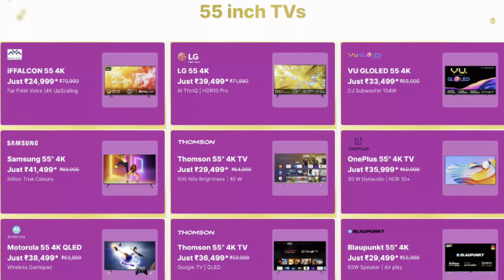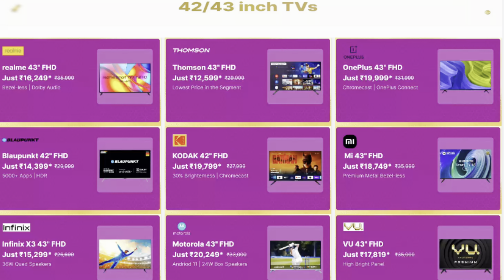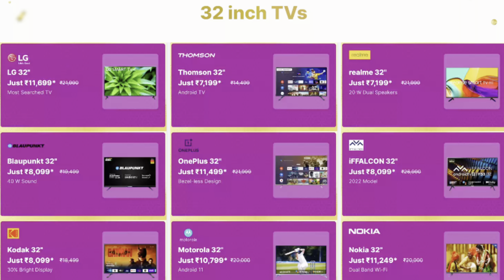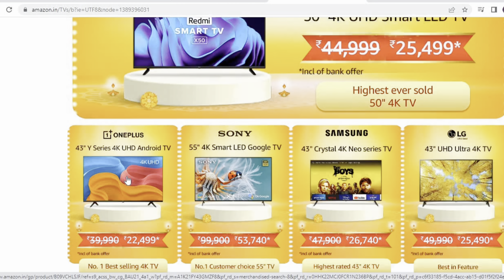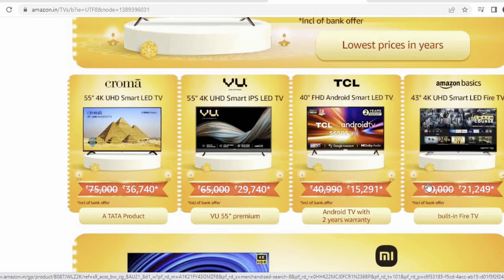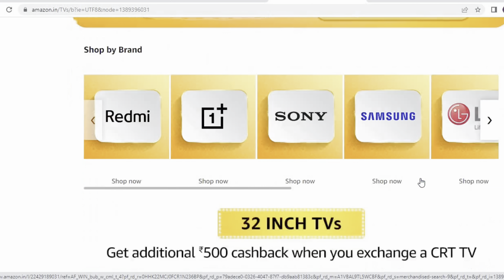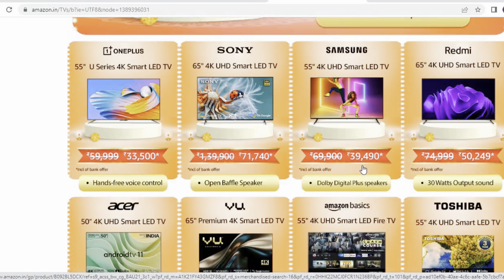flipkart big billion days tv deals 2022|| amazon great Indian festival tv deals || best tv offers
flipkart big billion day 2022 tv offers
flipkart big billion day 2022 best tv
best tv offers in flipkart and amazon
best tv deals 2022
flipkart big billion day 2022 led tv
amazon great indian sale 2022

flipkart big billion day sale in hindi
amazon grreat indian festival
amazon great indian sale,amazon great indian festival sale 2022

best 4k tv review
best 4k tv for gaming
smart tv
best 43 inch tv
best 43 inch tvs
best 43 inch tvs 2022
best 43 inch 4k tv 2022
best 43 inch 4k tvs 2022
best 43 inch 4k smart tv
best 4k tv,43 inch tv
best 4k tvs
43 inch tvs
best 43 inch smart tv 2022
43 inch 4k tv
43 inch tv 2022
best 4k tv 2022
43 inch tvs 2022
best 4k tvs 2022
best tv,43 inch 4k tv 2022
43 inch 4k tvs 2022
4k tv
4k tvs
4k tv 2022
best tv under 25000,
best 4k smart tv under 25000
best 4k tv under 25000 in 2022
top 5 best smart tv under 25000
best android tv under 25000 in 2022
best tv under 25000 in india 2022
best android tv under 25000 in india 2022
best 4k tv 50 inch under 40000
4k tv under 40000
best 50 inch 4k smart tv under 40000
50 inch tv under 30000
best smart tv 50 inch 2022
best smart tv
best 50 inch tv,4k tv
best budget 50 inch tv
crystal 4k smart tv
samsung crystal 4k tv
best 32 inch tv
best 32 inch tvs
best 32 inch 4k tv
best 32 inch led tv
best 32 inch smart tvs
32 inch tv
32 inch tvs
best tv 32 inch 2022
best 32 inch smart tv 2022
top 5 best 32 inch smart tv
best led tv 32 inch
tcl 32 inch smart tv
best smart tv 32 inch
32 inch smart tv
smart tv 32 inch
best smart tv 32 inch 2022
samsung 32 inch smart tv
smart tv
smart tv buying guide
55 inch 4k tv
55 inch tv
4k tv,
best 4k tv
best 4k tvs
sony xbr55x950h appletv
best 4k tv for the money
best tv
tcl 5-series roku tv 55s535
lg oled55cxpua alexa built-in cx 55
sony x950h gaming
best 55
hisense h9g gaming,hisense h8g quantum
tv review
x90j sony
best smart 55
hisense h9g review
hisense h8g quantum review
50 inch tv
tv 50 inch
tcl 50 inch 4k
hisesne 50 inch 4k tv
tcl 50 inch smart tv 4k
tcl 50 inch 4k smart tv
tcl 50 inch 4k udh smart tv,
tcl 50 inch smart tv 4k 2020
tcl 50 inch 4k smart tv review
tcl tv
tcl 50 inch smart tv 4k review
hisense tv
cheap 4k tv
tcl 4k tv
4k tv
best 4k tv
tcl roku tv
tcl smart tv
hisense 4k tv
best selling tv on amazon
smart tv best
4k tv buying guide
tv buying guide 2022
how to buy tv
best tv under 10000
best gaming tv
best 4k tv to buy 2022
 top 5 best 4 smart tv under 30000
 best 4k 43 inch tv 2022
best 43 ich 4k tv
4k tv
top 43 inch tv 2022
best discount on tv
amazon sales
flipkart sales
Best tv offers
best 4k tv for movies
new launch tv 2022
4k tv best tv under 30000
4k tv best tv under 25000

Who is Tech LDP Zone

Electronics Engineer, Native place Odisha  state  and living at Vijayawada City of Andhra Pradesh and here to share useful and accurate information of any electronics appliances and Railway Technology.